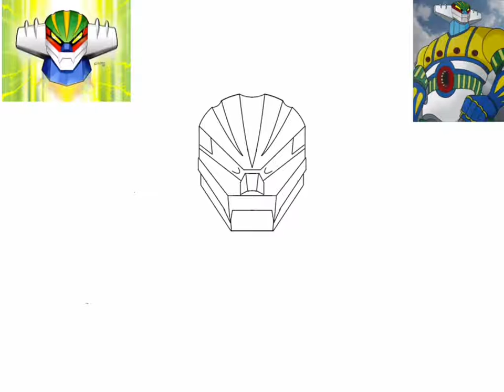Kotetsu Jeeg (Steel Jeeg) Fan art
Hey guys this might be a late post but heres Jeeg for the others who like Anime mechas, sorry for the ones that subscribed to me for Tokusatsu related stuff... Just trying something different